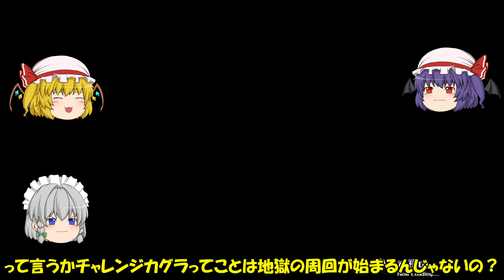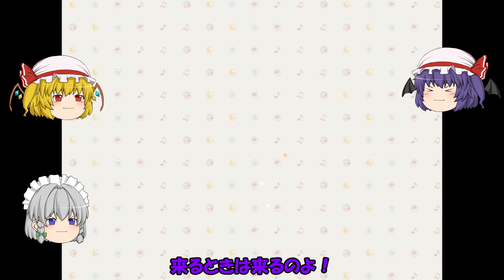【東方ダンマクカグラ】SSR紫をまさかの神引き！？ガチャがあまりにも良すぎたゆっくり 楽曲：SAMURAI GHOST GIRL, KILL! KILL!【ゆっくり実況】Music30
明日隕石落ちてくるかもしれない